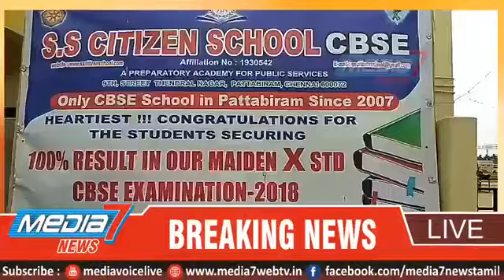S.S.Citizen School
Established back in 2007, the Indian School in the State of Tamil Nadu has a tradition of quality. The school was founded on the principles of developing and challenging the whole individual – ‘Head, Hand & Heart’ -producing students with high aspirations and confident independence.